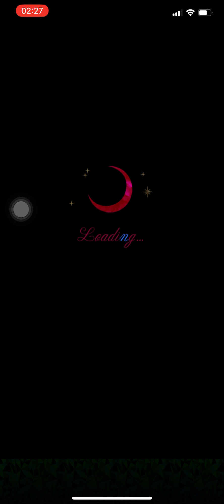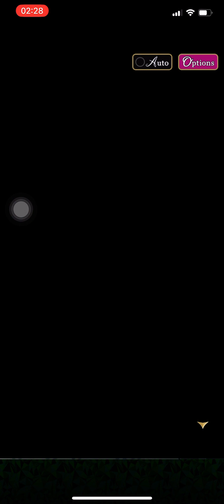A view to Marriage - Toa Quelsum - Chap 1